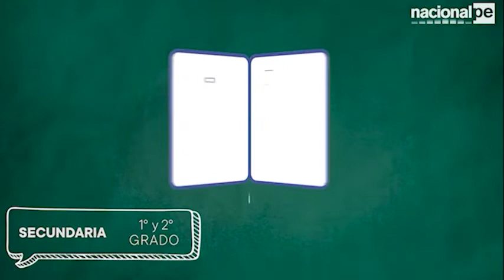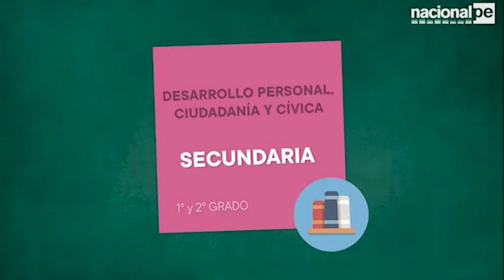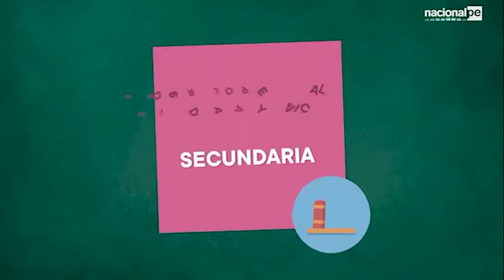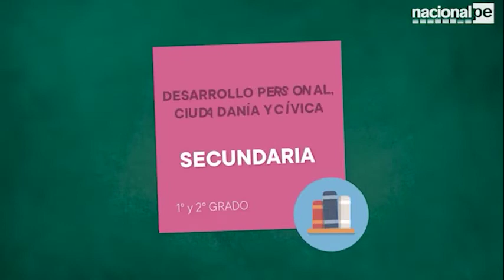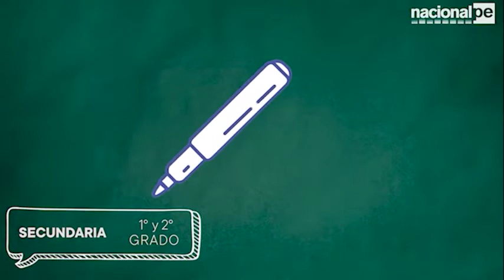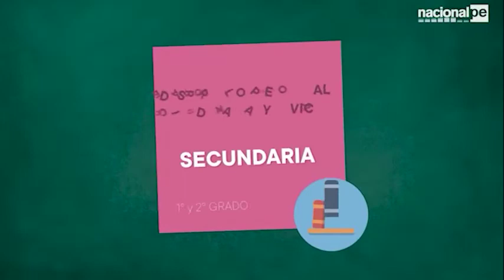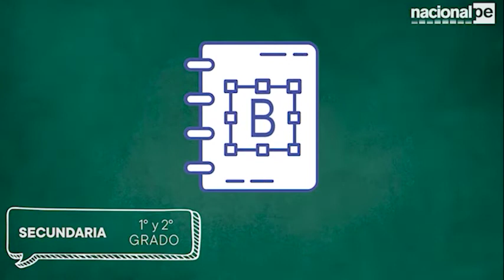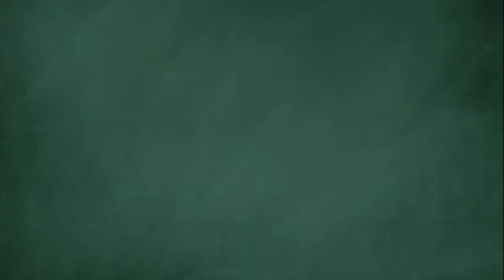APRENDO EN CASA- SECUNDARIA 1° Y 2° - DPCC - 15/05/20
Sesión 2 DESARROLLO PERSONAL, CIUDADANÍA Y CÍVICA
¿De qué manera nos ayudan las emociones?